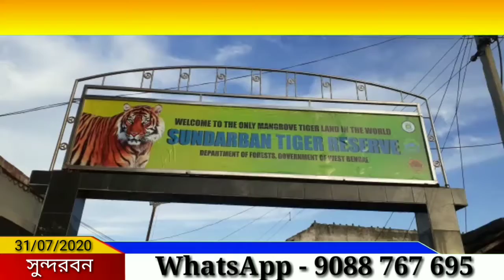করোনার থাবা সুন্দরবনের ফরেস্ট ডিপার্টমেন্টের অফিসে ।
@বেঙ্গল জী নিউজ আপনাকে স্বাগত জানাই এটি একটি ওয়েব চ্যানেল এবং ইউটিউব চ্যানেল যার মাধ্যমে আপনি সবার আগে সব রকম খবর দেখতে পারবেন রাজনীতি খেলাধুলা ফিল্মস্টার সহ সব রকমই আপনি এই চ্যানেলের মাধ্যমে দেখতে পারবেন।

Hi I am BENGAL G NEWS

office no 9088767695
inspire by YouTube